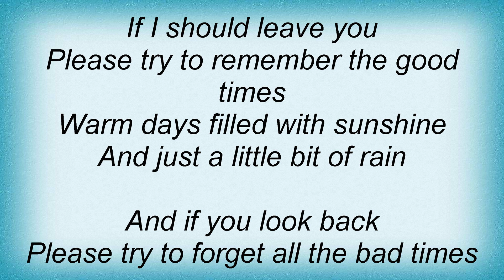Linda Ronstadt - Just A Little Bit Of Rain Lyrics